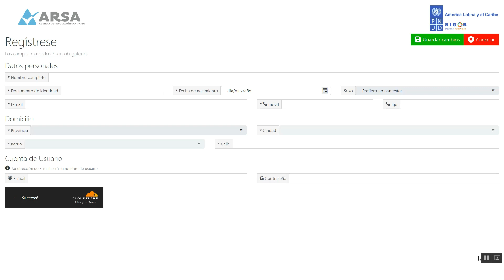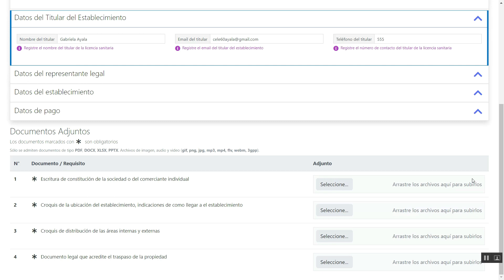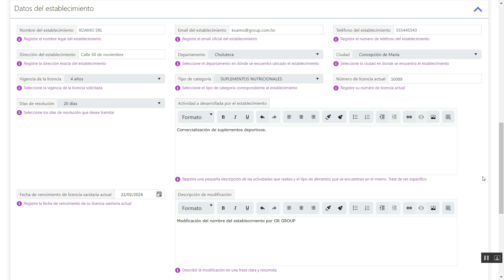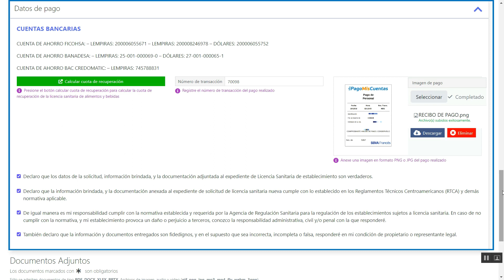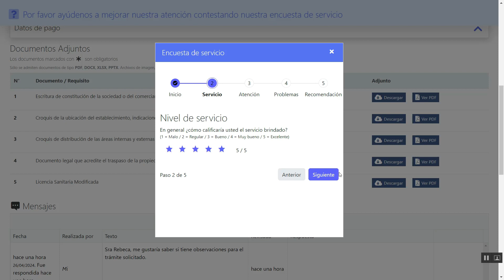Modificación de licencia sanitaria de establecimientos para alimentos y bebidas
Sistema de servicios ciudadanos online SOL
Implementaciones rápidas con resultados en corto plazo
Honduras